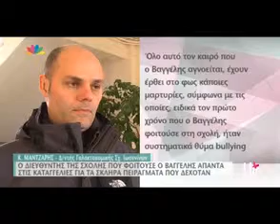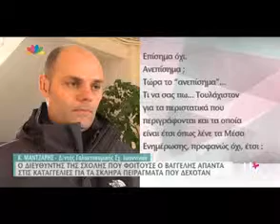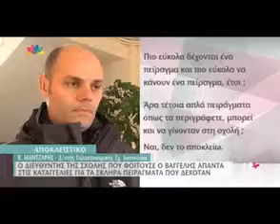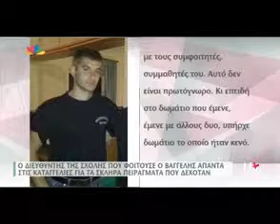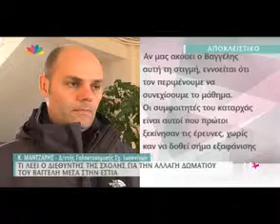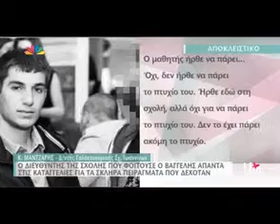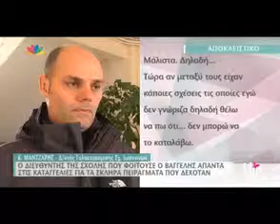Διευθυντής σχολής του Γιακουμακη